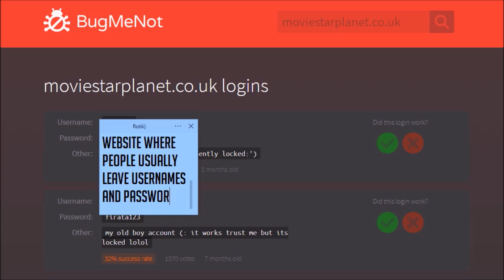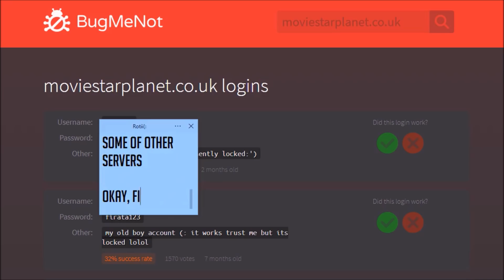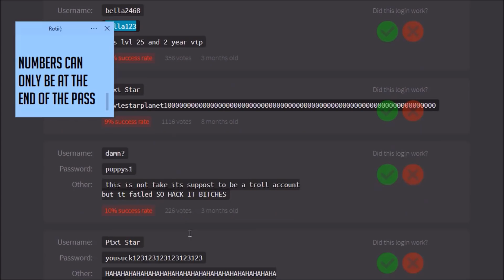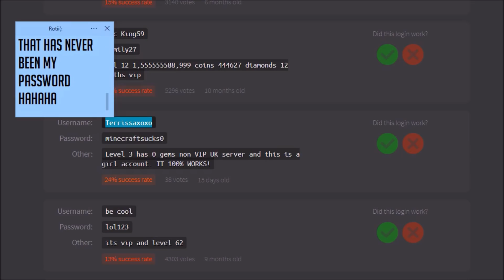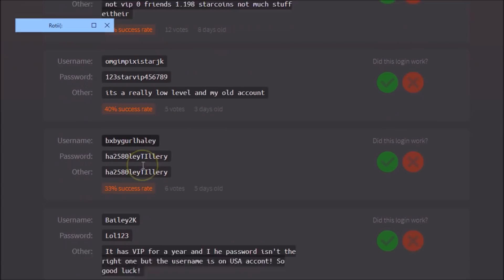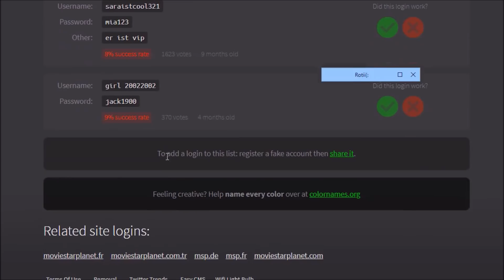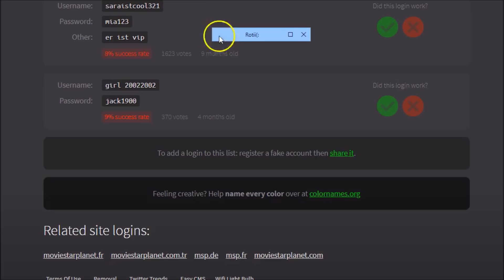Finding + Testing MSP Account Logins! + Acc Giveaway!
First one to find the website and the account details gets the account; it has a pixel + drip top on it! Happy hunting xox

Sticky Notes: Simple Sticky Notes
Recorder: Screencast O Matic
Editing: Windows Movie Maker & Vegas Pro 15
Thumbnails: Pixlr

MY ACCOUNTS!
UK: RotiKhaase & Roti Rares
US & GERMANY: RotiKhaaseUK
Denmark: Rotii xo
Sweden: Rotii xo
Norway: Rotii xo
Finland: Rotii xo
Canada: Rotii xo
Ireland: Rotii xo
France: Rotii xo
Poland: Rotii xo
Netherlands: Rotii xo
Spain: Rotii xo
New Zealand: Rotii ox
Turkey: Rxti xo

SOCIAL MEDIA!
Instragram: RotiKhaaseMSP